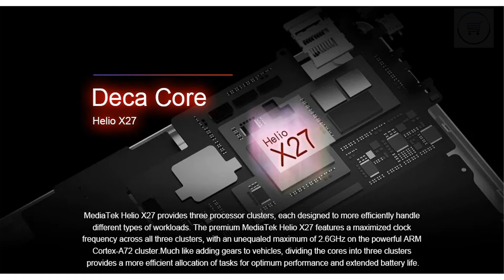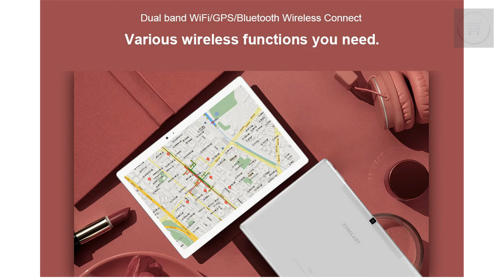Teclast T20 4G Phablet Fingerprint Recognition.(link in description)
***MORE PRODUCTS***

20. YI M1 Mirrorless Digital
51. Xiaomi Redmi 5 Plus
52. Xiaomi Redmi 5 Plus
56. Cake Boutique Server Knife
57. Ceramic Heat Sensitive Mug

***Case For Samsung Galaxy***
2. Super Speed 4 Port USB
3. Aluminum 4 ports USB
***Top Best Wireless Charger for Watch***